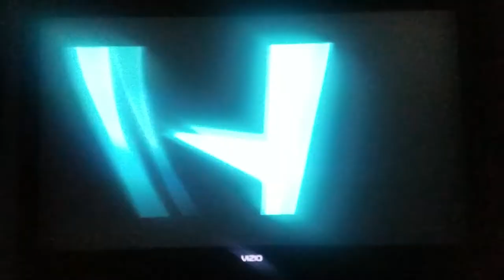Anchor Bay Entertainment™ / The Weinstein Company Home Entertainment (2015)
Taken from Paddington on Blu-ray Disc™.

Original Networks: Nickelodeon™, Nick, Nick Jr.™, Cartoon Network, TBS, Disney Channel, ABC Family, Netflix, HBO Max™ (United States/🇺🇸), Channel 4, 4, Film4, Netflix, BBC iPlayer & Disney+ (United Kingdom/🇬🇧)

Rating: PG®
PARENTAL GUIDANCE SUGGESTED
MILD ACTION AND RUDE HUMOR
Some Material May Not Be Suitable for Children
Special Features Not Rated

Movie: Paddington

Provider: Studiocanal

NO BEARS WERE HARMED IN THE MAKING OF THIS FILM

PADDINGTON BEAR™, PADDINGTON™ AND PB™ ARE TRADEMARKS OF PADDINGTON AND COMPANY LIMITED.

FILMED ON LOCATION IN LONDON, ENGLAND AND COSTA RICA AND AT ELSTREE FILM STUDIOS, ENGLAND AND WARNER BROS. STUDIOS LEAVESDEN, ENGLAND

THE CHARACTERS AND EVENTS DEPICTED IN THIS PHOTOPLAY ARE FICTITIOUS. ANY SIMILARITY TO ACTUAL PERSONS, LIVING OR DEAD, IS PURELY COINCIDENTAL.

THIS MOTION PICTURE IS PROTECTED UNDER THE LAWS OF THE UNITED STATES AND OTHER COUNTRIES.

STUDIOCANAL S.A. IS THE AUTHOR AND CREATOR OF THIS MOTION PICTURE FOR THE PURPOSE OF COPYRIGHT AND OTHER LAWS IN ALL COUNTRIES THROUGHOUT THE WORLD.